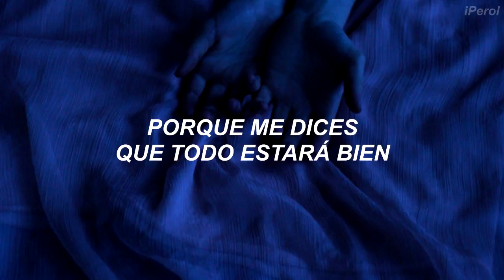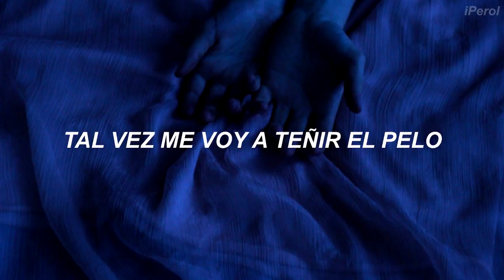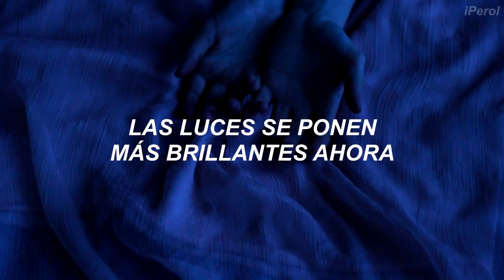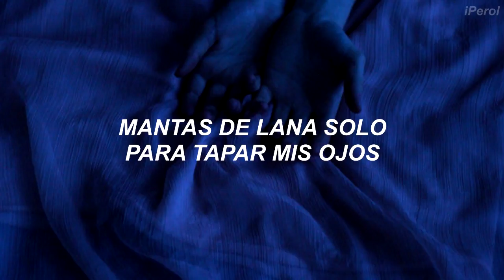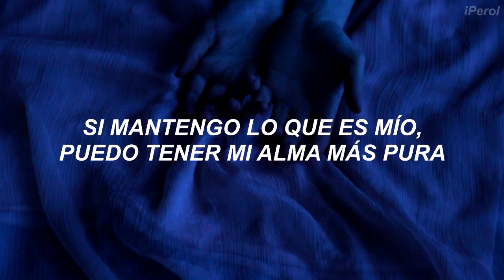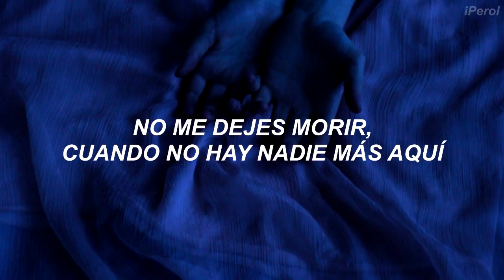Hayley Kiyoko - Mercy/Gatekeeper // Español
Asfdsfbfgdjfk! 💜

Esta canción tiene una historia, hace un tiempo Hayley sufrió una caída y esto le causó una conmoción cerebral en su 25 cumpleaños, y posteriormente fue diagnosticada con el Síndrome Postconmocional.
El síndrome postconmocional consiste en una triada de síntomas físicos, cognitivos y psicológicos que ocurren después de un trauma craneoencefálico y que pueden causar una incapacidad ocupacional o social significativa.
Mercy / Gatekeeper es una canción dividida en dos partes, trata sobre su experiencia de curación tras este síndrome, también nos habla de los efectos que tuvo la conmoción cerebral y de la depresión. Para que vean que de todos los problemas se puede salir ^-^

♫ Hayley Kiyoko - Mercy/Gatekeeper [Lyrics] ♫
When the city sleeps I'm awake
Caught up in the dreams I can’t create
Locked up in my mind, I can’t escape

There’s nothing I can do but wait
I call ya crying cuz it’s too much pain
I can tell you don’t get it
Cuz you tell me everything will be okay

All I want to do is cry
That’s all I want to do
And bang my head
Until I start to fly
Bang bang, I start to fly

Maybe I’ll just dye my hair
To make me feel like I don’t care
It’ll be my war paint
Cuz lord knows I need the strength (I need the strength)

Mondays might be all right
And Sundays will probably hurt
Cuz when your mouth starts moving with the noise
I don’t hear a single word

I’ll watch the sky get brighter
The lights get higher now

Just give me mercy, cuz I keep hurtin’ hurtin'
 Hurtin’ hurtin'

—Gatekeeper

Stuck in the traffic that's racing in my mind
Blankets of wool just to cover up my eyes
Cuz what I need, what I need is quiet
And I know what I need, what I need is hiding

I'm just a face someone’s passing on the street
Paint on a smile so that no one ever sees

(Keep on—Talk to me)

It’s easier for me to stay quiet, not speak a word
For if I do, then the truth might emerge
They are my emotions to feel
Nobody can poison my feelings if they are never revealed
I’ll watch others live in loudness and I’ll destroy the chaos in my way
I have the control
If I keep what’s mine, I can have the purest soul
And live with content, free from fear
I choose my actions
I am the gatekeeper

Hurtin’ hurtin'

Hurtin’ hurtin'

Don't let me die
With my soul in the air
When there's nobody here